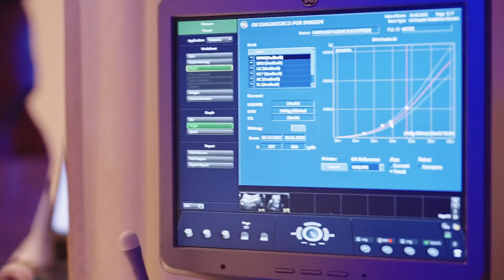29 SEMANAS de GESTAÇÃO - Ultrassom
Fala pessoal, tudo bem? Viemos aqui hoje mostrar pra vocês como foi o nosso dia de ultrassom pra vermos o rostinho da nossa querida princesa que tá pra chegar, vem com a gente!